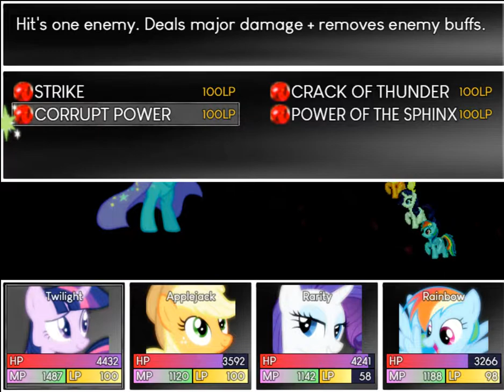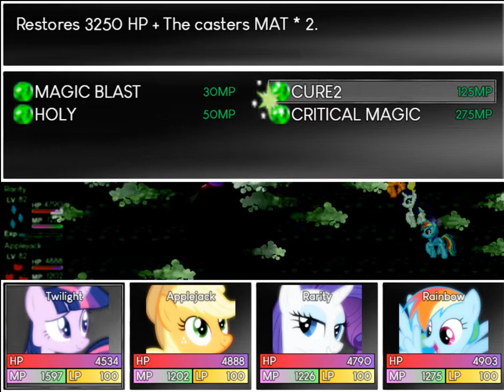MLP: Havoc CHAPTER 5. Trixie Lulamoon/Changeling boss fight